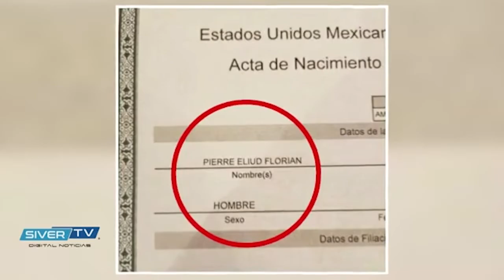Rayados tiene su primer partido de pretemporada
Entérate de los temas más importantes del mundo de los deportes con Rafa Martínez, todos los días de lunes a viernes por nuestro facebook de SIVER TV